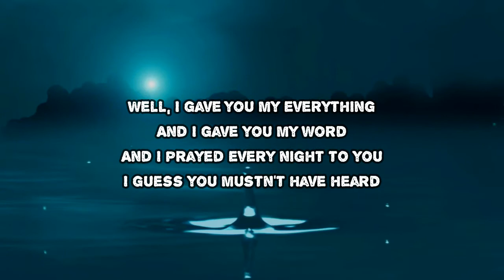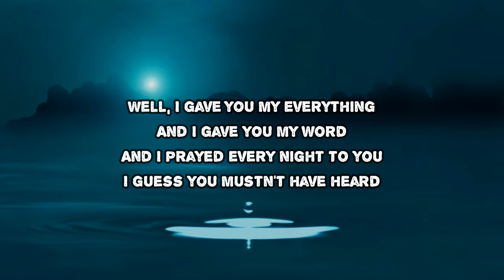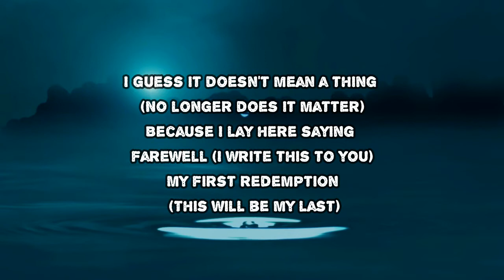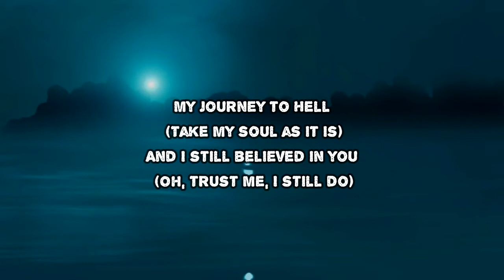Cask - Rejected Redemptions (Lyrics)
Rejected Redemptions by Cask
Album: Surviving on Borrowed Time

Rejected Redemptions Lyrics:

I was always a good man; I always did what I was told
An asset to the community; I never lied, cursed or stole
Well I gave you my everything
And I gave you my word
And I prayed every night to you
I guess you mustn't have heard
I guess it doesn't mean a thing (No longer does it matter)
Because I lay here saying farewell (I write this to you)
My first redemption (This will be my last)
My journey to hell (Take my soul as it is)
And I still believed in you (Oh trust me I still do)
When you didn't believe in me
What more can I give? I've given everything!